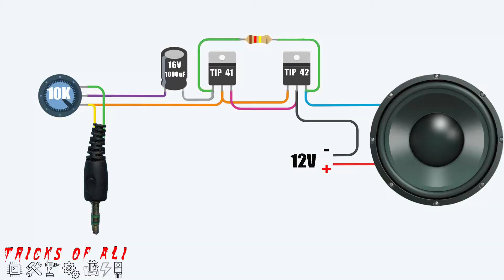DIY simple Powerful Amplifier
100W Amplifier
tip41 amplifier circuit
DIY 100 Watts Mono Audio Amplifier using Transistor TIP41C and TIP42C
tip41 42 amplifier circuit diagram
100W Mono Amplifier
how to make amplifier at home
how to make amplifier for speakers at home
how to make amplifier board
100w amplifier circuit diagram
How To Make Mini Power Audio Amplifier Circuit Using Tip41+Tip42
How To Make Amplifier Circuit Using Tip41+Tip42
DIY Mini Power Amplifier 12 Volt Using Transistor TIP41

Components :

TIP41C Transistor  x1
TIP42C Transistor  x1
16V 1000uF capacitor    x1
10k ohm potentiometer   x1
120k ohm resistor   x1
3.5 mm jack cable
Heatsink